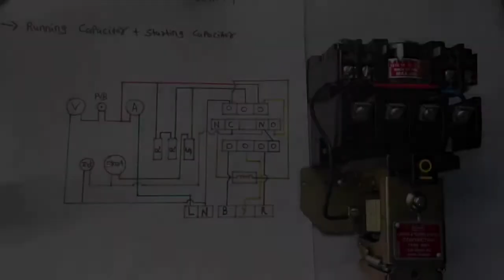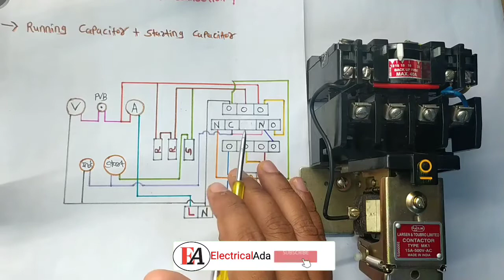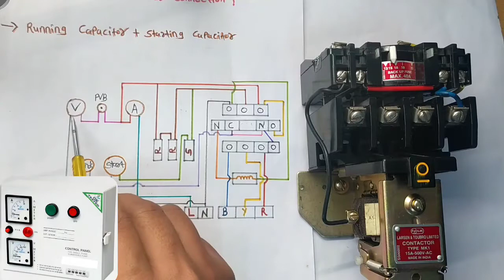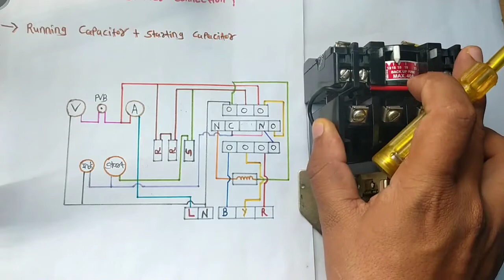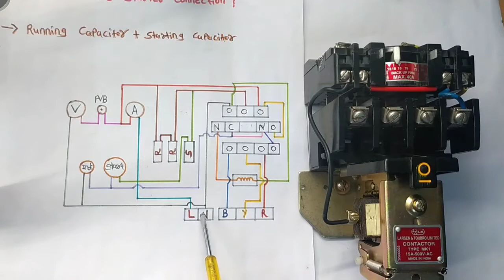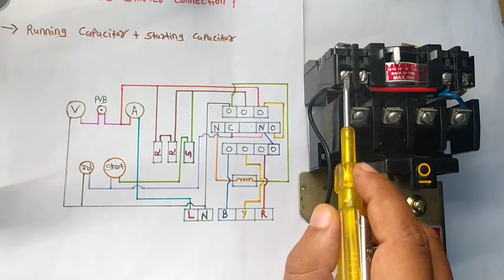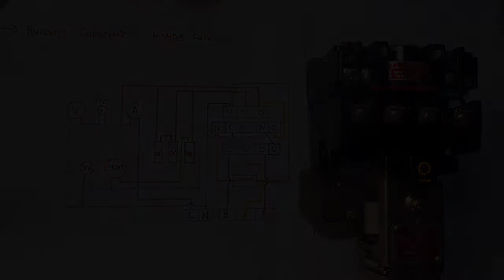Submersible Pump Starter In Hindi | Single Phase Submersible Starter Connection & Working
Hello Friends,  Welcome In Electrical Ada,
I Am Mehul Mungalpara (Electrical Engineer),

Today topic Submersible Pump Starter In Hindi,
Single Phase Submersible Starter Connection & Working,
Submersible Starter on & off push button working,
Contactor holding, Coil supply connection,
Ammeter and voltmeter connection and working,
Starter use 2 and 3 capacitor connection and working,
2 capacitor use running and 1 capacitor starting,
Starter input and output connection,
Input single phase power supply and output motor connection,
Practical working submersible pump starter working,
And more information in this video,

Buy SUBMERSIBLE PUMP CONTROLLER DOL UP TO 10 HP RELAY RANGE 13-21A